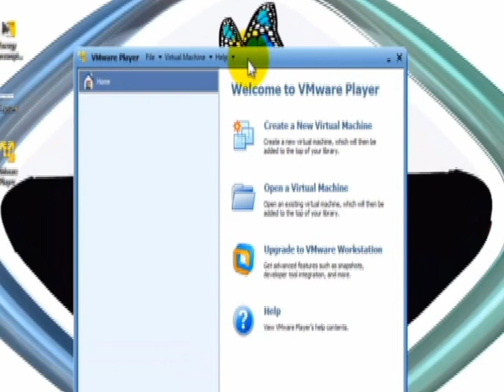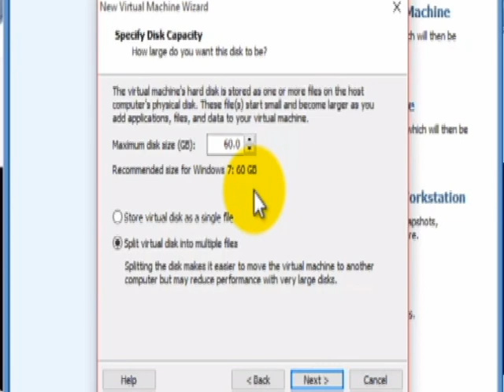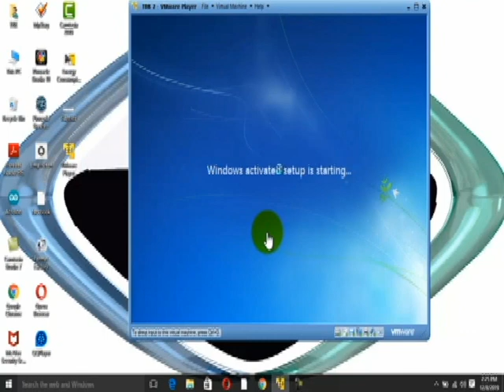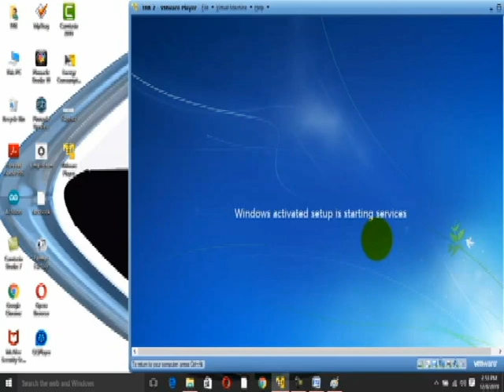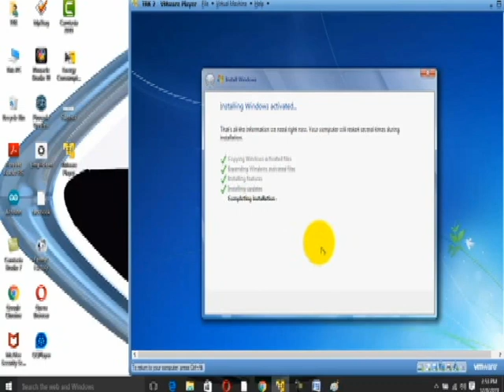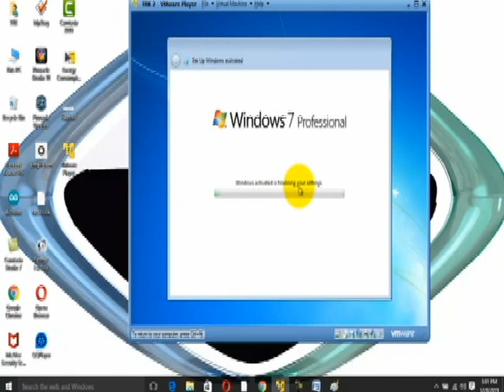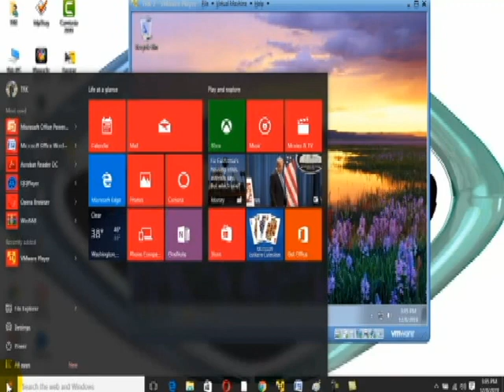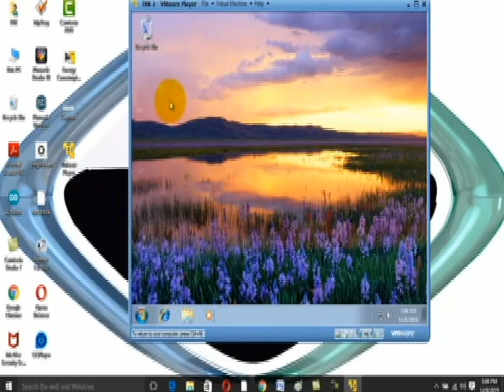Ka Dhex Abuuro Compterkaga Computer kale (VMware)